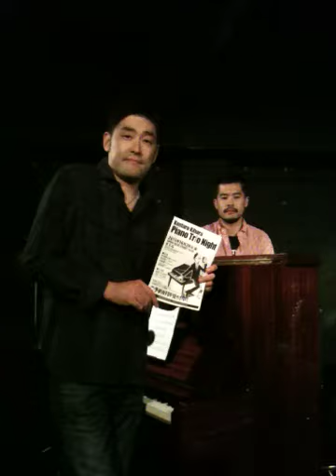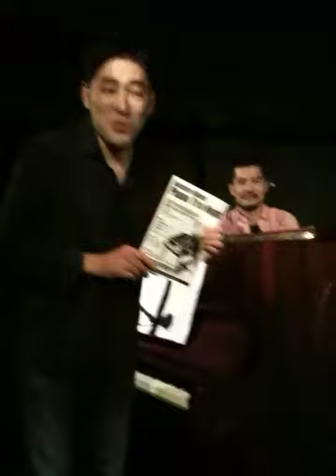木原健太郎ピアノトリオNight 告知ビデオ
今週金曜日に行われるライブのリハーサル終了後、メンバーからのメッセージをお届けします！